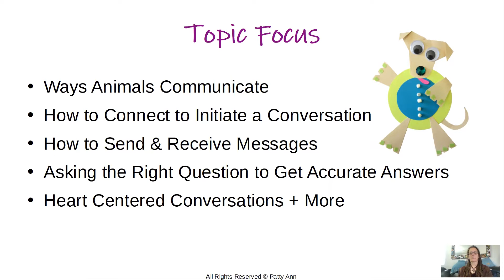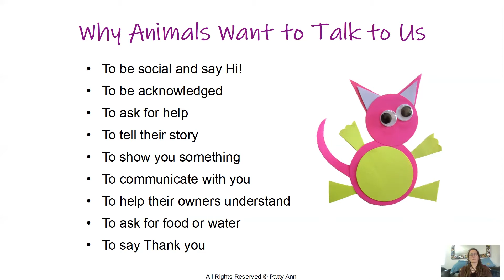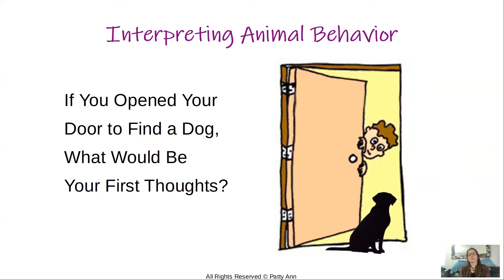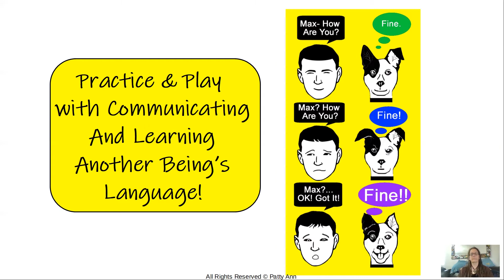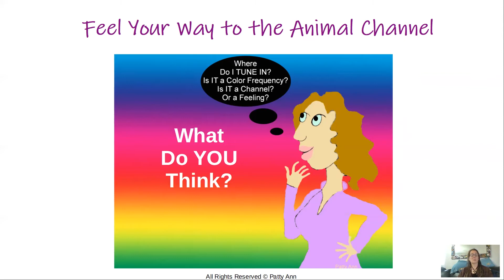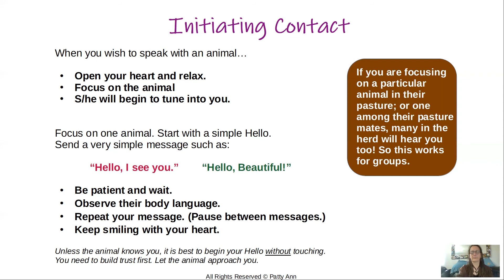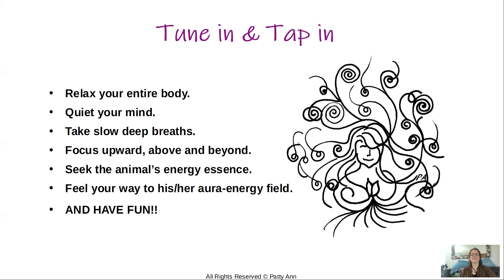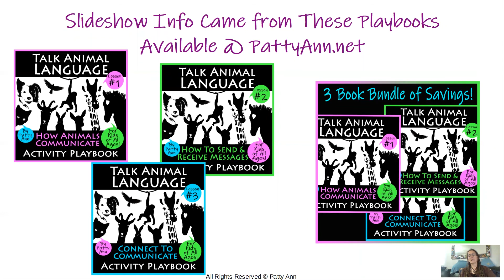Talk Animal Language - Communicate and Talk to Pets from Your Heart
Animal Communication Topics Include:
*Ways Animals Communicate
*Initiating Contact to Start a Conversation
*Sending & Receiving Messages
*Ask Questions to Get the Right Answer
*Learn Basic Skills, Tips & Methods that Work